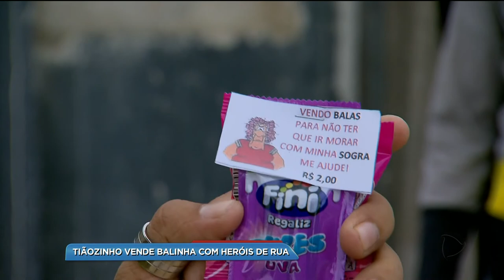BG - Tiãozinho vende balinha com heróis de rua - 05-04-2018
Debaixo de muito sol, chuva e com muita força de vontade os heróis de rua de Goiânia trabalham todos os dias nos sinaleiros. Para conhecer essas histórias o Tiãozinho foi vender balinha no sinal.